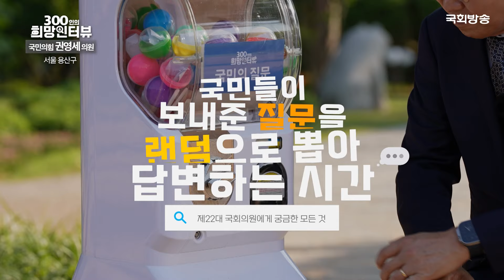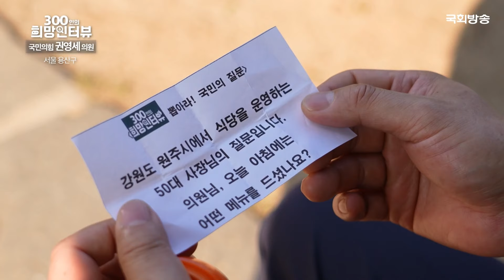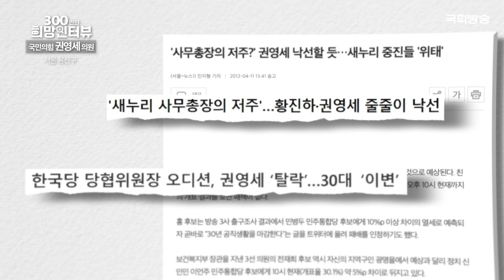[제22대 국회] 양극화 해소가 필요한 대한민국! 위기를 기회로 바꾼 5선⚖️ 국민의힘 권영세 의원 | 300인 희망 인터뷰 | 국회방송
⭐5선⭐ 국민의힘 권영세 의원 (서울 용산구)

많은 사람들의 도움으로 5선 의원이 되다
옳은 정치를 위해 노력하는 '권영세' 의원을 만나보다!